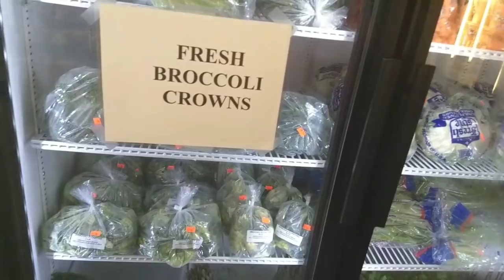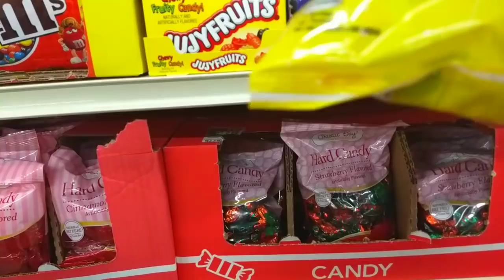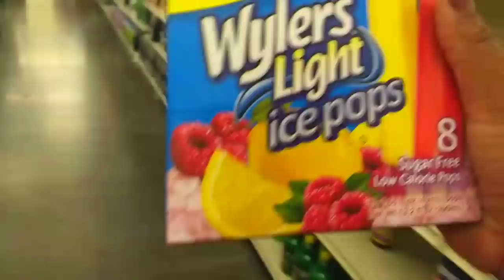VLOG: HEALTHY SHOPPING WITH HUBBY & COOKING WITH ME